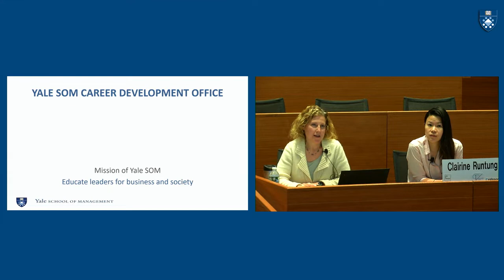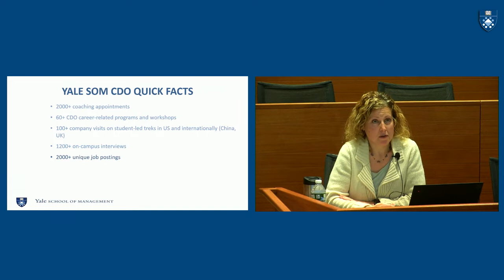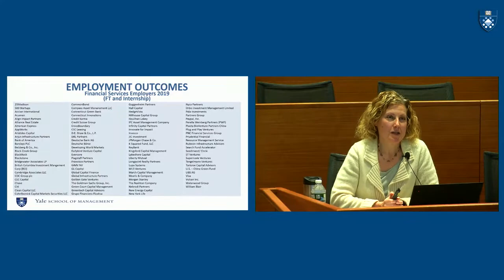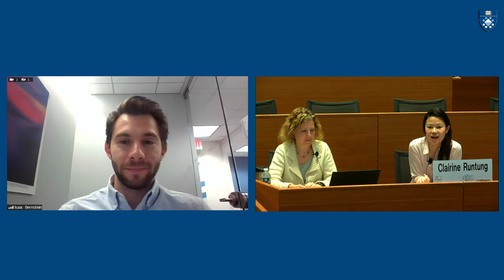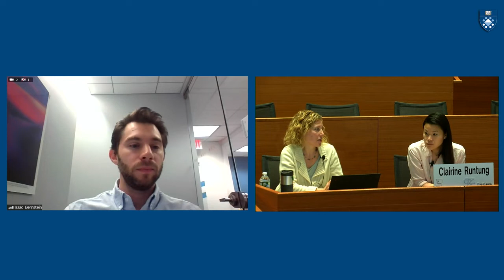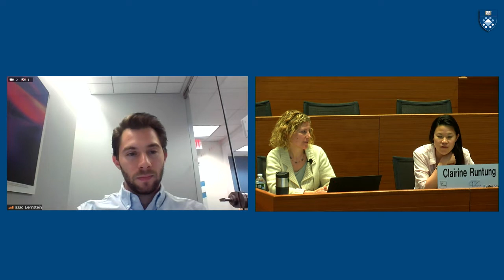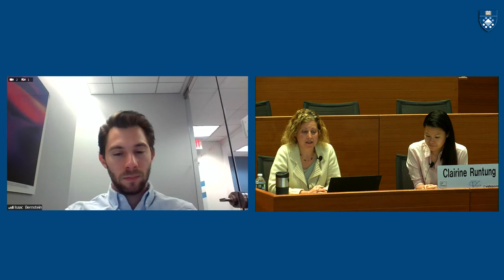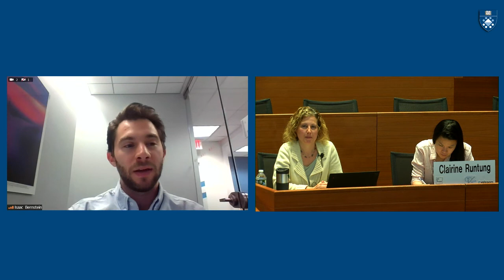Behind the Employment Data: An exclusive look at Yale SOM outcomes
Join Abigail Kies, Assistant Dean of Career Development, for an inside look at employment outcomes at Yale SOM. The live and interactive event will take you beyond statistics within our employment report and provide details about our process and the resources our students leverage, as well as share real stories of MBA alumni who were once in your shoes.